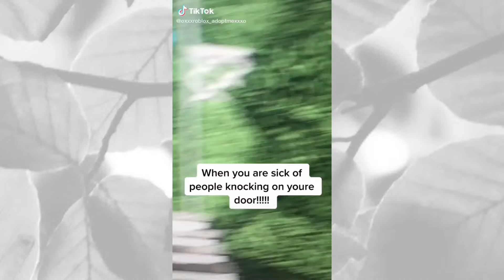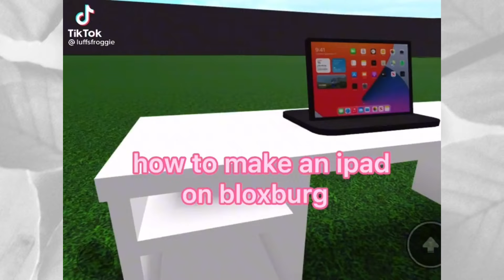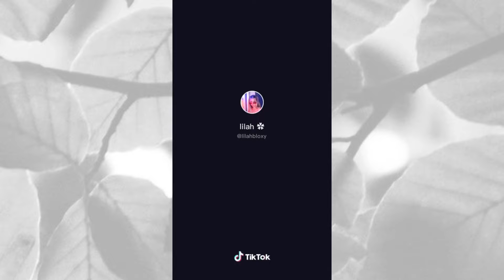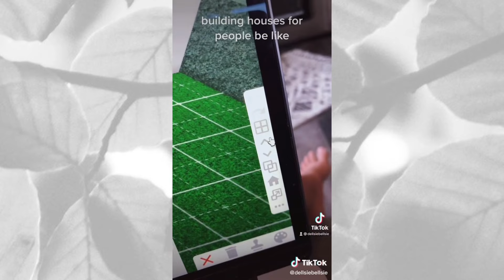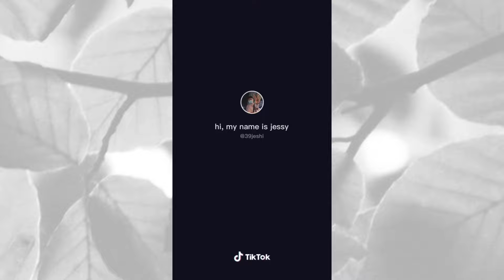Bloxburg TikTok compilation #1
Notice!

November 3rd? CHRISTMAS DECOR?

Yes. YES. HAHAHAHAHAHHA

okay I’m getting a tad bit carried away with this..